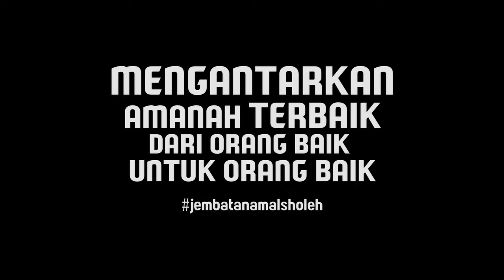SYEKH HUSSEIN JABER | MARI MENUJU SURGANYA ALLAH SWT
MARI NENUJU SURGANYA ALLAH SWT

Audzubillaahiminasyaithaanirrajiim
Bismillahirrahmanirrahim

Assalaamu'alaikum warahmatullaahi wabarakaatuh

“ketika seseorang telah meninggal dunia, maka terputus lah amalnya kecuali tiga perkara: sedekah jariyah, ilmu yang diambil manfaatnya, anak shalih yang selalu mendoakan orang tuanya.”

Alhamdulillah Gerakan Infaq beras Bangka Belitung merupakan salah satu wasilah kita dalam mendulang pahala jariyah. Target dari Gerakan ini adalah memenuhi kebutuhan beras terbaik bagi adik yatim, penghafal qur’an dan fiisabilillah sebanyak 75 ton rutin setiap bulannya.

Mari bergabung Bersama kita menuju surganya Allah dengan cukup hanya berinfaq Rp 1.000/hari atau Rp 25.000/bulan untuk memenuhi kebutuhan makan mereka, insyaAllah Ayah Bunda Abang Kakak akan di doakan ribuan santri dan adik Yatim.

Infaq bisa ditransfer melalui :
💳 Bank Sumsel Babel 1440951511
a.n. Infaq Beras Bangka Belitung

Konfirmasi transfer ke 📲 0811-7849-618 / 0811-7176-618

Atau bisa diantar langsung ke kantor BMI babel :
Jl. Depati Amir (Jl. Mentok) No. 15 Rt. 03 Rw. 01 Kel. Melintang Kec. Rangkui, Pangkalpinang